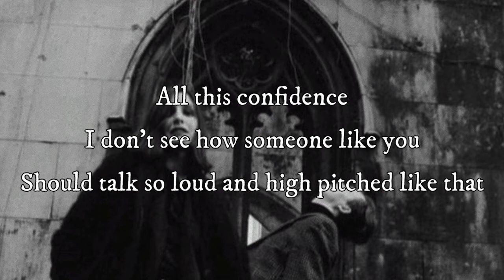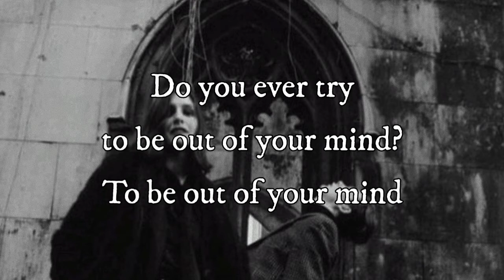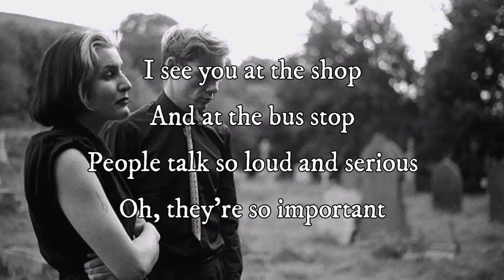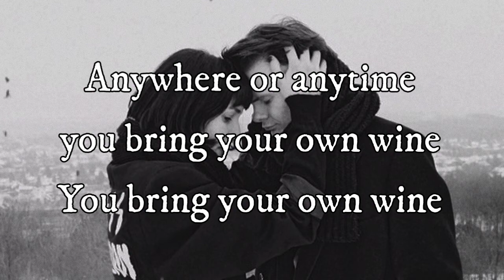Lebanon Hanover – Bring Your Own Wine (Lyrics)